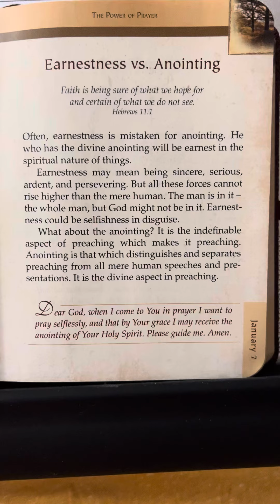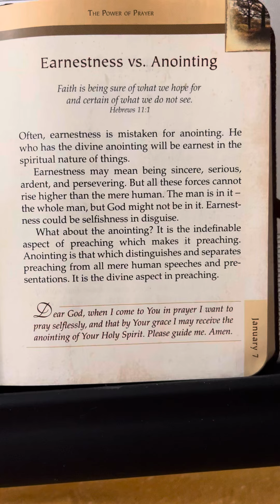January 7 - The Power Of Prayer